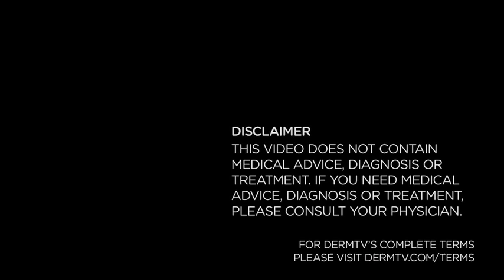DermTV - When Do Your Skin Care Products Expire [DermTV.com Epi #136]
It's pretty easy to understand when your sunscreen in theory expires; it's written on the bottle. But what about skin care products where the manufacturer doesn't include a use-by date like moisturizer and eye-creams? Dr. Schultz will explain how to tell when it's time to replace an old skin care product

[ABOUT DERMTV]